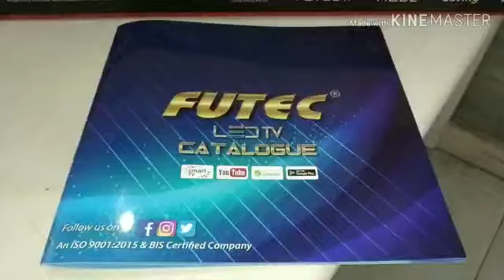FUTEC 24 Inch (Manufacturer & Supplier of LED TV, Noida,U.P.)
We are Delhi/NCR's leading Manufacturer/Supplier of TV since 1998.We offer wide range of LED TV in Normal and Smart.

An ISO 9001:2015 & BIS Certified Company

Call or WhatsApp
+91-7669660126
H.C.V. Pvt. Ltd.
Block I,Office No 6/7/8
Sector 9,Noida-201301